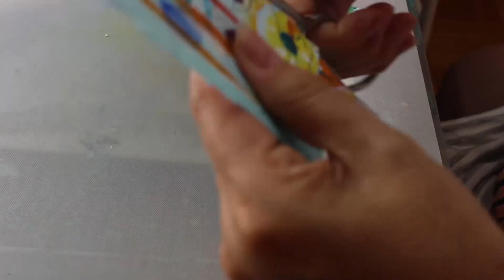Froschparade, kreativ mit Musterpapier gestaltet!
also heute eine Froschparade mit dem Papier das ich Euch beim letzten Video gezeigt habe.
Aus diesem Papier kann man alles mögliche machen aber ich wollte Frösche daraus gestalten.
Auch vom vorletzten Papier das ich Euch gezeigt habe sind zwei Frösche entstanden.
Ich finde sie richtig schöne und ich hoffe sie gefallen Euch genauso.
Vielleicht hat der eine oder andere Lust diese Gesellen auch zu kreieren.
Viel Spaß beim Video ansehen.
Eure Benedikta

Wenn Ihr die Glocke drückt, werdet Ihr benachrichtigt wenn wieder ein Video von mir da ist.

Material:
Das selbst bemalte Papier vom vorherigem Video und das von den Libellen
Wasserfesten Fineliner von Staedtler 0,3
Uni-Ball Singno verschiedene Farben
StanzOn INK PAD schwarz
Schere oder Skalpell zum ausschneiden der Frösche

Als Amazon-Partner bekomme ich eine kleine Provision, wenn Ihr über den Link einkauft.
Für Euch wird das Produkt nicht teurer, diese Provision übernimmt Amazon.

Uni-ball Signo UM 153 4er Set
Uni-ball Signo Pigment Ink UM-153 weiß 3 Stück
Staedtler Pigmentliner Wasserfest schwarz